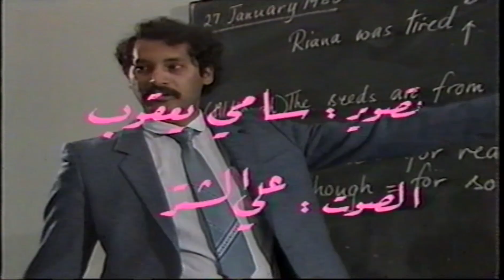برنامج ( أنتبه هناك خطأ ) الحلفة الثالثة 1984 إخراج بسام الذوادي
برنامج ( أنتبه هناك خطأ ) إنتاج وزارة التربية والتعليم - قسم محو الأمية  1984 مكون من خمس حلقات سيناريو وإخراج بسام الذوادي
تمثيل حمزة محمد - جعفر الحايكي - أنور أحمد - أيمن زكريا - سلمان ربيعة
تعليق سعيد الحمد
تصوير سامي يعقوب
صوت علي الشتر
أغنية المقدمة تأليف بسام الذوادي - الحان خالد الذوادي
متابعة اللجنة الوطنية لمحو الأمية
خطوط عبدالعزيز الحلال
تسجيل ومنونتاج فيديو عبدالله الشايجي - نبيل راشد
الإضاءة خالد عبدالكريم - مرزوق جمعة